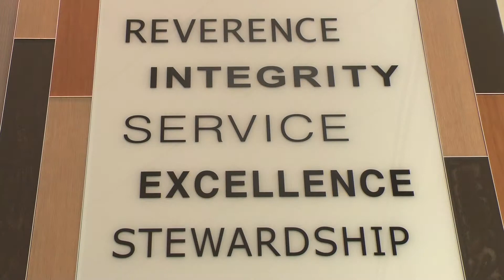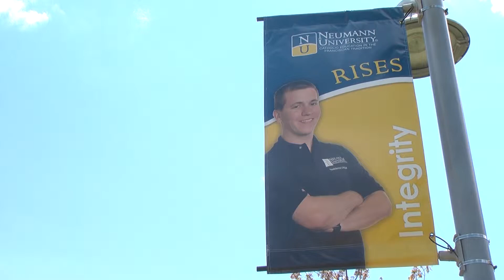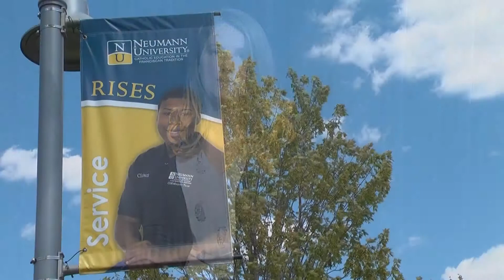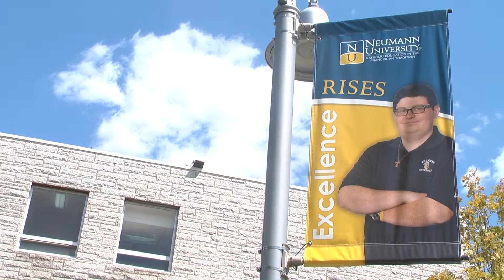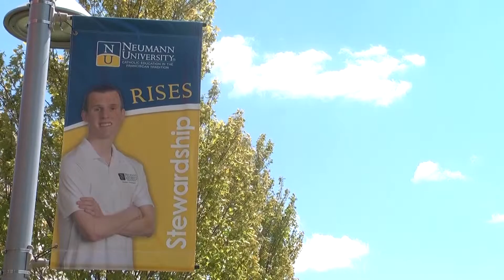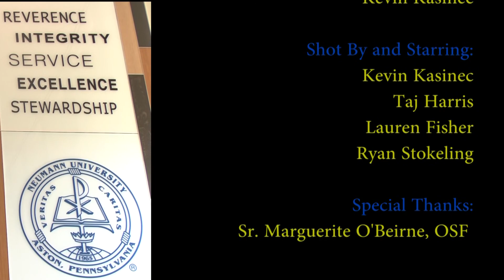Neumann University R.I.S.E.S.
An informational video for incoming Neumann freshmen to teach them about Neumann University's R.I.S.E.S. and what they mean!

Reverence.
Integrity.
Service.
Excellence.
Stewardship.

Filmed & Edited By Kevin Kasinec.